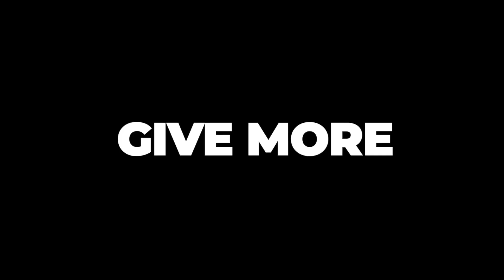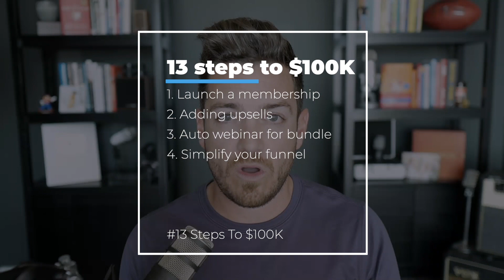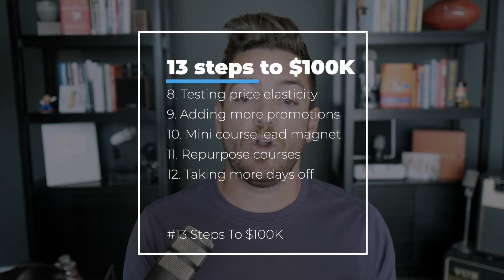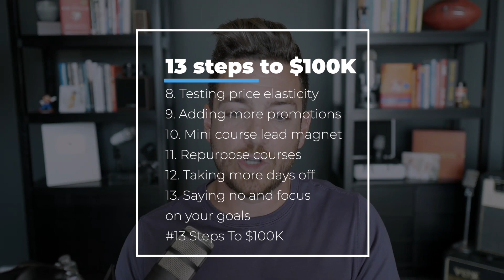13 Simple Steps To Reach $100K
Here are 13 simple steps to reach $100K!
►► Want to reach six figures with your business this year? Reserve your spot for my FREE 5 Day Six Figure Challenge

I've said it a million times, and I'll say it a million times more: reaching six figures is not hard. You need the right components in place coupled with discipline and a whole lot of patience. Although reaching six figures can take a lot of time, it doesn't make the work you need to put in any harder.

One who understands all this on an expert level is my student Antoine Michaud, who is in my Six figure coaching community (6FC). He recently reached six figures in his business and is doing 12k months on a consistent basis. To commemorate this massive achievement and to help others in our community to do the same, he posted a brilliant list of 13 steps he took that helped him reached these phenomenal numbers.

Here's what Antoine says:

"When I first joined 6FC, I was averaging 2k-3k/months, but I was confident that I could take it to the next level by applying what Graham was teaching in the masterclasses. But mostly, I knew I could achieve a lot just by staying the course with my content marketing strategy. None of these 13 steps alone have made an incredible impact to reach six figure. It's rather the added benefits of a little bit of all of them that made a big difference for me!

4 years ago, I was just another guy playing guitar on YouTube with way too much reverb :-) who knew this could lead to a highly profitable and highly fulfilling business?"

So in today's episode, I wanted to dive into these 13 steps and dissect the thoughts behind each one. Here's to six figures and beyond!

In this video you’ll learn:
The power of small incremental adjustments made over a long period of time
3 counter intuitive ideas that makes all the difference in reaching six figures
Why simplification actually is the secret sauce in scaling your business

- Graham